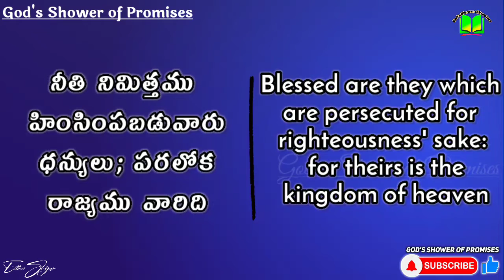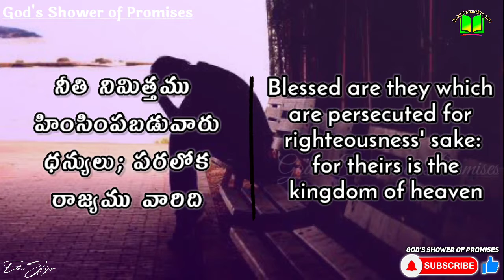నిన్ను ద్వేషిస్తున్నారా, హింసిస్తున్నారా‌ | Today God's Promise | 26.11.2022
Matthew(మత్తయి సువార్త) 5:10

నీతినిమిత్తము హింసింపబడువారు ధన్యులు; పరలోక రాజ్యము వారిది.

Blessed are they which are persecuted for righteousness' sake: for theirs is the kingdom of heaven.